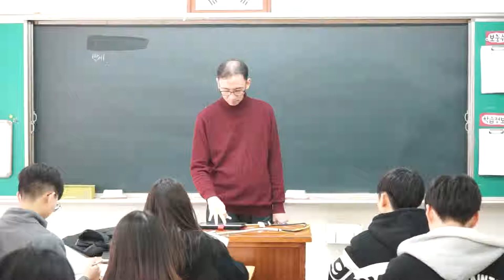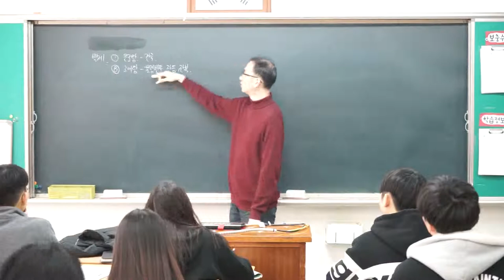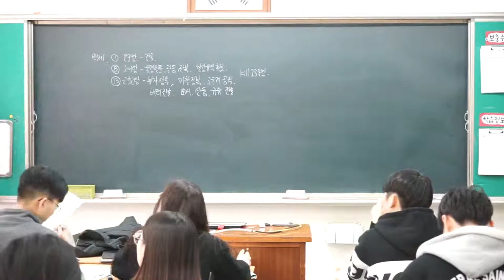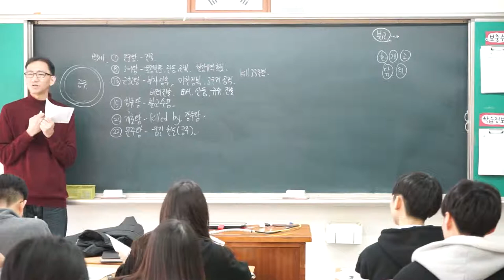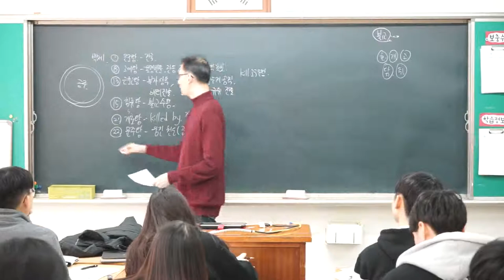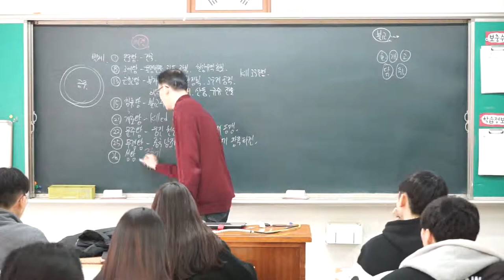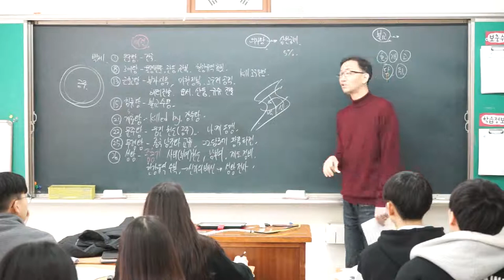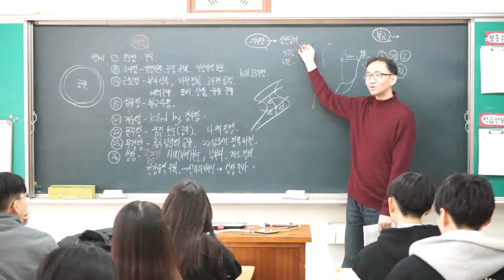11강 백제 주요 왕들 + 의자왕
백제 주요 왕들
의자왕과 삼천궁녀 포함